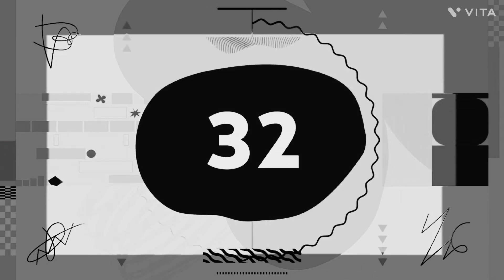Silent Partner - Space Walk (Premiere Countdown) (VITA) NEW 2021 SQUARE LIGHT EFFECT